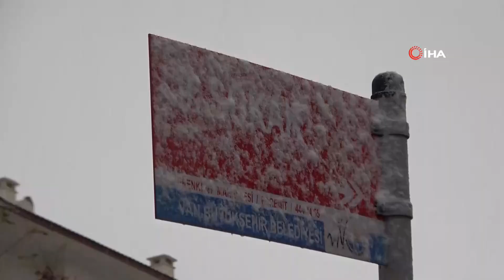Van’da Kar Yağışı 142 Yol Ulaşıma Kapandı, Uçaklar Rötar Yaptı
Van’da etkili olan kar yağışı nedeniyle 142 yerleşim yerinin yolu ulaşıma kapanırken, bazı uçaklar ise rötar yaptı.
Van şehir merkezinde etkili olan sağanak, gece saatlerinde havanın sıfırın altına düşmesiyle birlikte yerini kar yağışına bıraktı. Sabah saatlerinde etkisini artırmaya başlayan kar yağışı etrafı beyaza bürüdü.
Bölge genelinde havanın kapalı ve çok bulutlu olması; Van ve Hakkari'de ise akşam saatlerine kadar zaman zaman kuvvetli olmak üzere aralıklı kar yağışı beklendiğini belirten Meteoroloji 14. Bölge Müdürlüğü yetkilileri, yer yer sis ve pus hadisesi konusunda da uyarılarını yeniledi.
Van’da kar yağışı uçak seferlerini de olumsuz etkiledi. Van’dan Antalya’ya planlanan uçak seferleri olumsuz hava şartları nedeniyle rötarlı gerçekleşti. Karayolları 11. Bölge Müdürlüğüne bağlı ekipler de gece saatlerinden itibaren yol temizleme çalışmalarını sürdürüyor.
Van’da etkili olan kar yağışı nedeniyle kar yağışı nedeniyle Başkale’de 22, Çatak’ta 16, Erciş’te 23, Gürpınar’da 68 ve Saray ilçesinde ise 13 olmak üzere toplam 142 yerleşim yerinin yolu ulaşıma kapandı. Van Büyükşehir Belediyesi ekipleri, kapalı yolları açmak için çalışmalarını aralıksız sürdürüyor.
Kar yağışının bu yıl erken olduğunu ve bugün itibariyle yoğun şekilde gerçekleşmesinin zirai açıdan ve su seviyesi düşen Van Gölü için önemli olduğunu ifade eden vatandaşlar ise Van’ın bu karı beklediğini kaydetti.